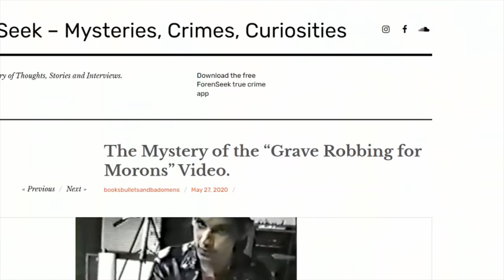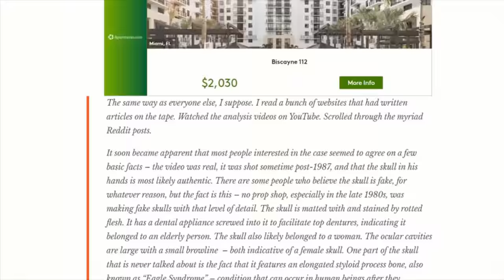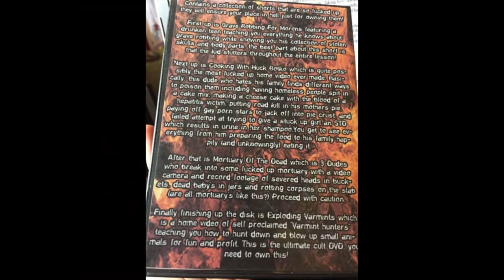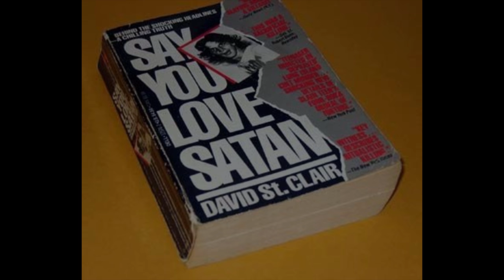Exploring Grave Robbing For Morons | Found Footage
Let's talk about one of the best found footage, and likely real, ever to come upon us. Let's deep dive!

Timestamps:
00:00 intro/where did this tape come from?
03:53 summary of GRFM
07:28 what we know about the tape
09:51 theories/suspects
14:37 my analysis
19:19 my biggest question
21:22 final conclusion about GRFM

MAKEUP I’M WEARING:
Sparkly Eyeshadow (in the video is color Pinky Swear, I don’t think they sell that color on Amazon. You can get it at Ulta)
Sparkly Eyeshadow (in the video is color In Axis, I don’t think they sell that color on Amazon. You can get it at Ulta)
Concealer (I’m shade 01 for reference)
Everyday foundation (light coverage, I don’t spray, I use a sponge)
Magnetic Lashes
Lipstick (color Stirred)
Red Lipstick: Makeup Forever Artist Rouge – Intense
Coral Lipstick: Lip Tar Matte – color Radiate
Lipstick (color Shake Down)